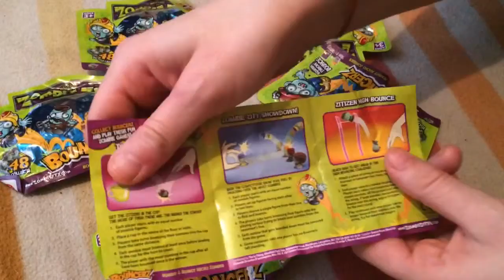another 5 zombie zity blind bag opening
im enjoying these zombie zity figures their very detailed for a small figure and i hope they bring out more